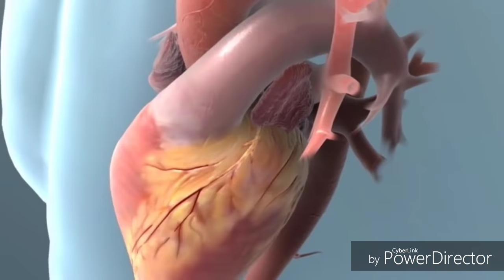কোলেস্টেরল কমানোর ঘরোয়া উপায় | Cholesterol | Bengali Health Tips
কোলেস্টেরল কমানোর ঘরোয়া উপায়
কোলেস্টরল কমানোর খাবার

বেশ কিছু খবার আছে যেগুলি নিয়মিত খেলে কোলেস্টরল নিয়ন্ত্রণ রাখা সম্ভব | এই খাবারগুলি যেমন LDL কমায় তেমনি HDL বাড়ায় |

cholesterol
Bengali Health Tips
Dr Biswas